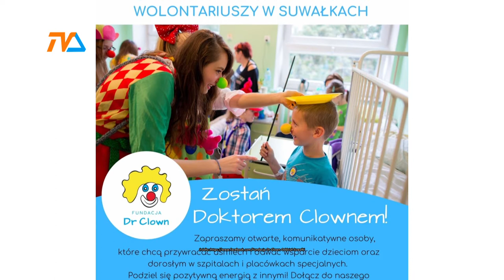Dr Clown – trwa nabór wolontariuszy. |TVSUWAŁKI